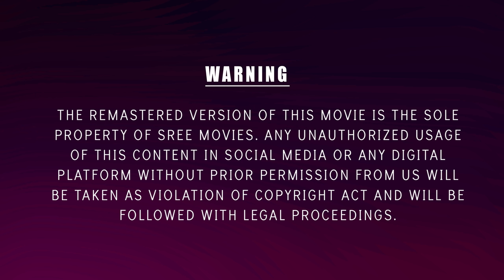Aarattu Kadavinkal Video Song l 4K Remastered | Venkalam | K.J Yesudas| Raveendran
Presenting Aarattu Kadavinkal Video Song  4K from the movie Venkalam

Movie :Venkalam
Lyricist: P.Bhaskaran
Singer: K.J Yesudas

Directed by :  Bharathan
Produced by  : V. V. Babu
Written by :  A. K. Lohithadas
Starring : Murali, Manoj K. Jayan ,Urvashi
Songs: Raveendran
Lyrics: P. Bhaskaran
Cinematography :Ramachandra Babu
Edited by : B. Lenin ,V. T. Vijayan

|| ANTI-PIRACY WARNING ||